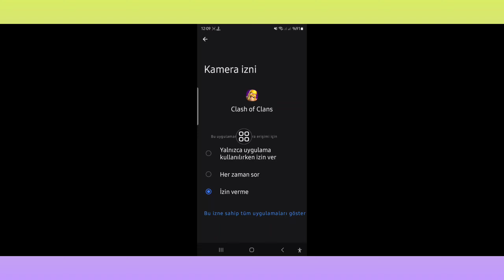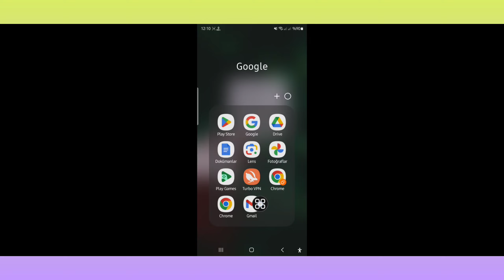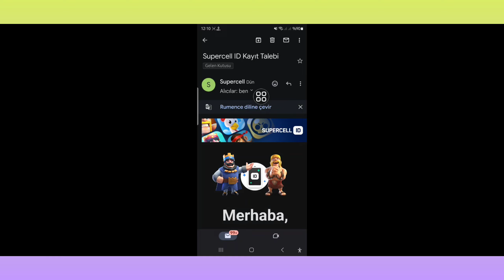Supercell Kimlik Doğrulama Kodu Alınmadı & Gelmiyor Sorunu Slove (2024)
Bu eğitimde size Supercell Kimlik Doğrulama Kodunun Alınmadığını göstereceğim !! Oldukça basit ve kolay bir yöntemdir. Bu videoyu izleyin ve aşağıdaki adımları atlamadan izleyin.

 Supercell Kimlik Doğrulama Kodu Neden Gönderilemiyor???

 KONU TARTIŞILDI